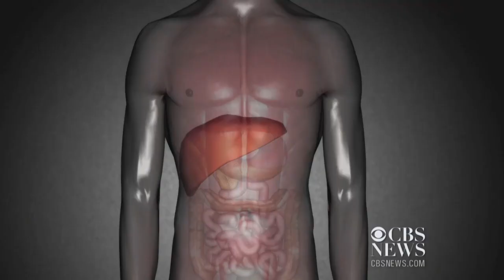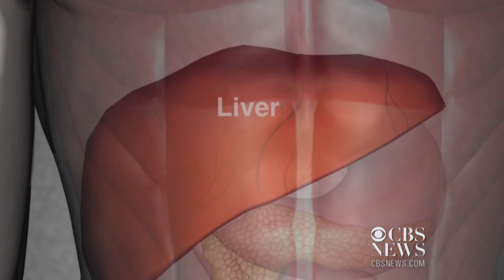Sugary drinks linked to greater chance of heart disease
With obesity and diabetes at epidemic levels in the U.S., many experts have called on Americans to reduce the amount of added sugar in their diets. But now, a first-of-its-kind study from California scientists directly links sugary drinks to heart disease. Danielle Nottingham reports.